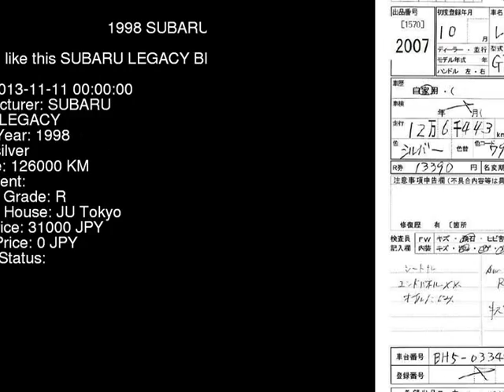1998 SUBARU LEGACY BH5